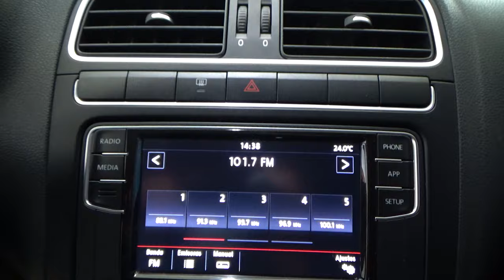Volkswagen / Polo / 2019 - 9892